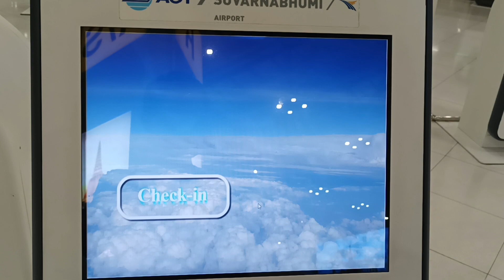Check-in kiosk with weirdcore vibes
Its design has such an aura to it.

Original title:
VID_20230802_214853.mp4